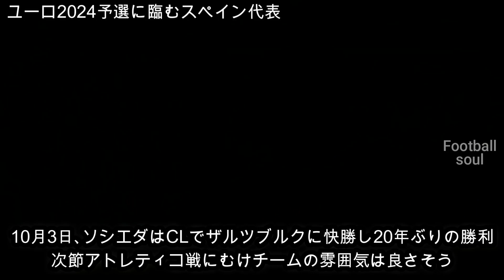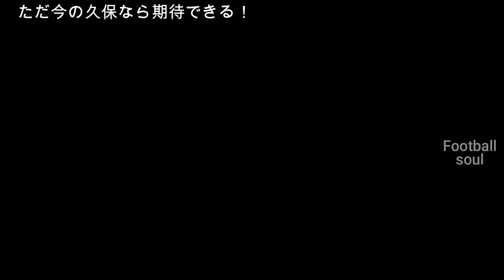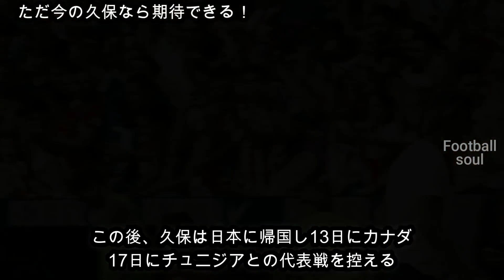久保建英4Gと1幻のゴールで9月MVPの快挙とシメオネ監督のクボ対策に「ありがとう」日本の反応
【久保建英】Aマドリード2-1ソシエダ(ラ・リーガ,第9節23.10.8)久保建英4Gと1幻のゴールで9月MVPの快挙とシメオネ監督のクボ対策に「ありがとう」日本の反応

■by realsociedad

0:00 ラ・リーガ9月の月間MVP
0:34 スペイン代表発表と試合前
1:31 昨季に続き久保対策
2:05 何年も前からシメオネは評価
2:31 『真のスーパースター』になるために
2:58 ただ今の久保なら期待できる！

■他の動画
・久保建英のゴールとパフォーマンスは興奮と爆笑を生んだ！タケの「ダービー史に残る活躍」海外と日本の反応

・幻のスーパーゴール！久保建英はどこまで駆け上がる…もはやメッシに世界は「クボ、クボ、クボ」海外の反応

・久保建英のスーパーゴールに熱狂のスタジアム！本人コメントに海外の反応が最高「ワールドクラスの選手の誕生」

・久保建英のスーパーゴールを本人のコメントとチームメイト・サポの反応もまとめてみたら最高だった！22/23